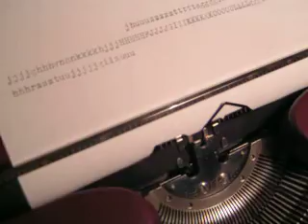Typewriter Adler Tippa